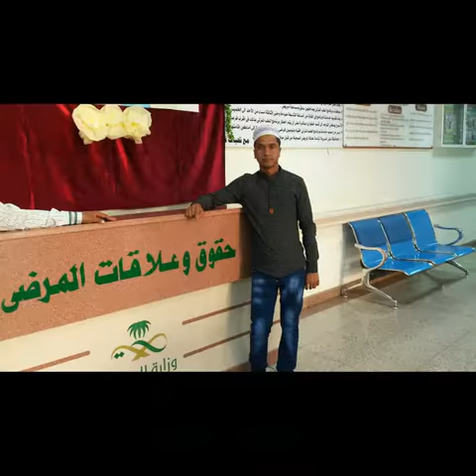SHAHIDUL ISLAM SHAHID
Photo Video Maker with Music